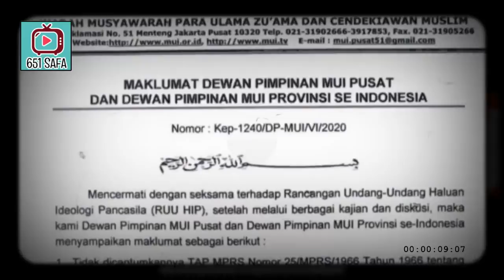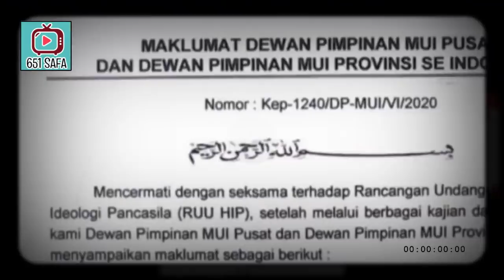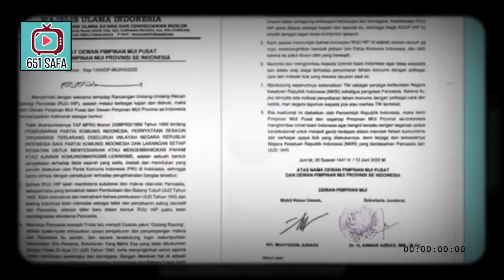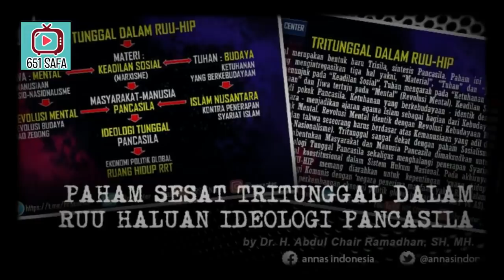SI4G4 PEKA'I! FPI TERBITKAN INSTRUKSI NASI0NAL!